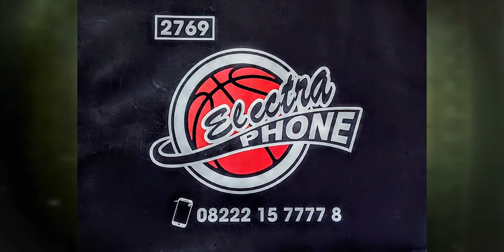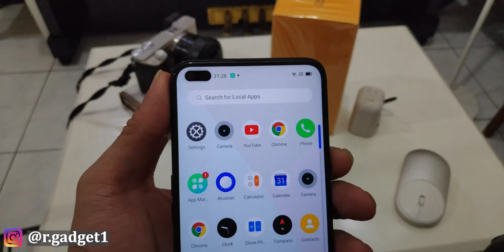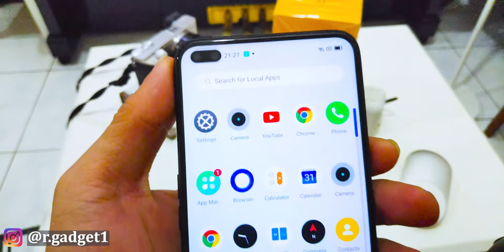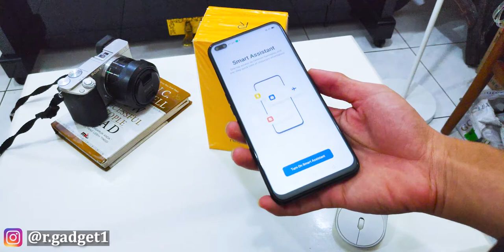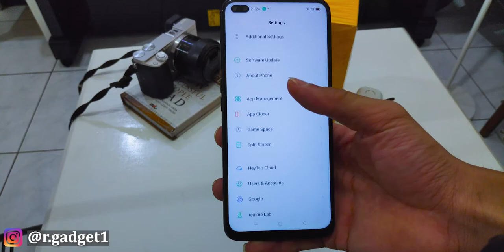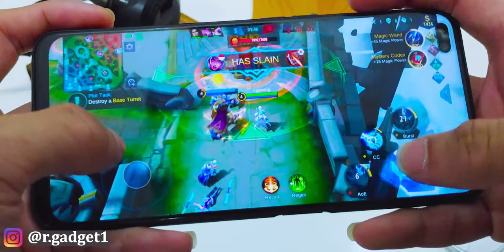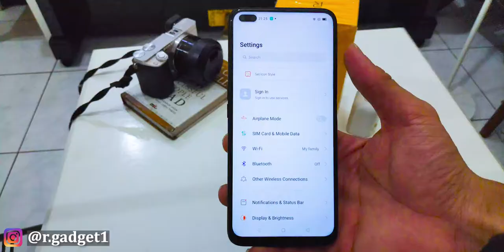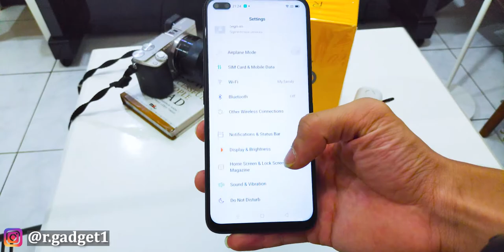Review Realme 6 Pro Indonesia - Harganya Pantas dan berkualitas !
Realme 6 Pro merupakan smartphone paling baru di 2020 dengan memiliki spek tinggi serta fitur-fitur sekelas flagship. Adapun seperti Refresh Rate 90Hz, Charging 30W, dan masih banyak lagi, Tonton videonya sampai habis ya!